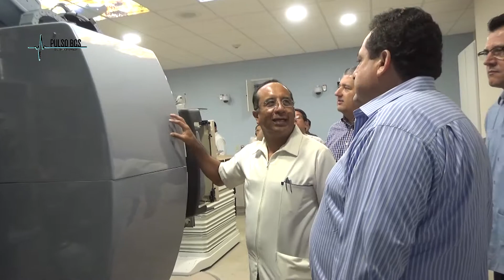INICIÓ EL MONTAJE DEL ACELERADOR LINEAL EN EL NUEVO CENTRO ESTATAL DE ONCOLOGÍA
En Baja California Sur emprendimos una modernización de la infraestructura de salud, con la premisa de ofrecer servicios médicos de la más alta calidad a los pacientes que enfrentan difíciles retos, como es padecer alguna enfermedad cancerígena”, expresó el gobernador Carlos Mendoza Davis